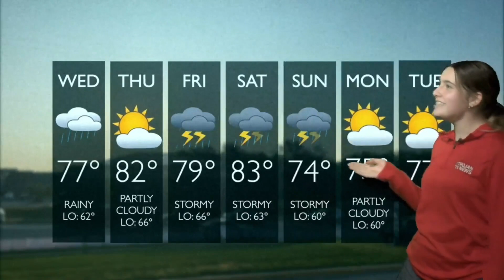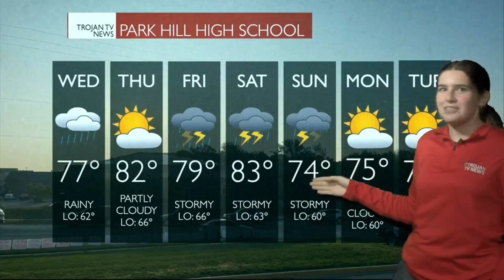Trojan TV News 9-19-23